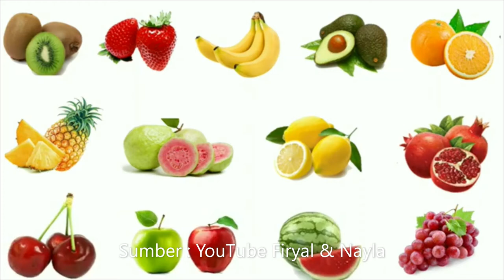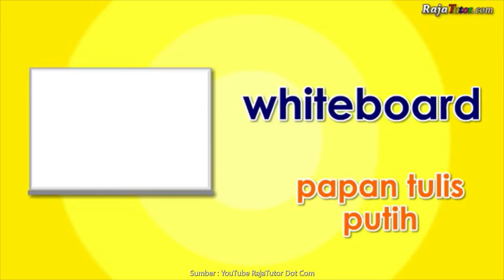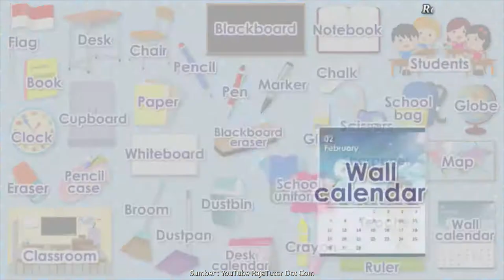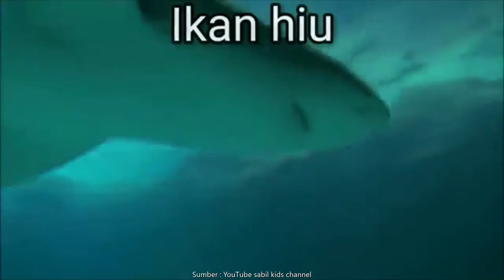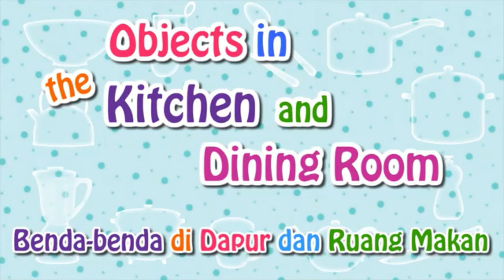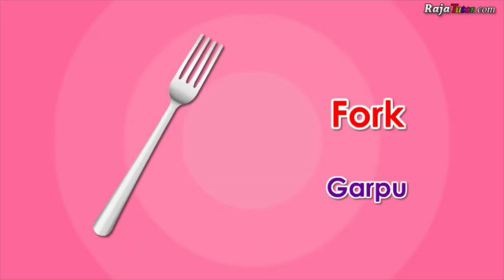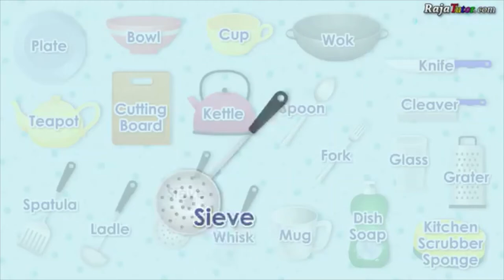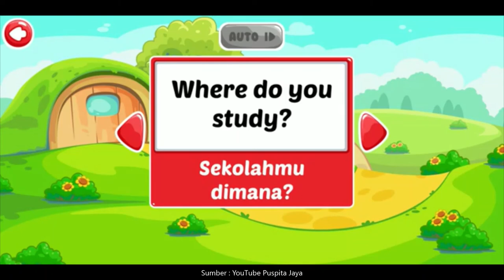BELAJAR BAHASA INGGRIS (2). Buah, dalam Kelas , Hewan, Ruang makan/dapur, Warna, dirumah, keluarga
BELAJAR BAHASA INGGRIS (2).
1. Nama Buah-buahan,
2. Nama Benda didalam Kelas Sekolah,
3. Nama Hewan,
4. Nama Benda diruang makan dan dapur,
5. Nama Warna,
6. Nama-nama didalam rumah,
7. Nama-nama penyebutan anggota keluarga